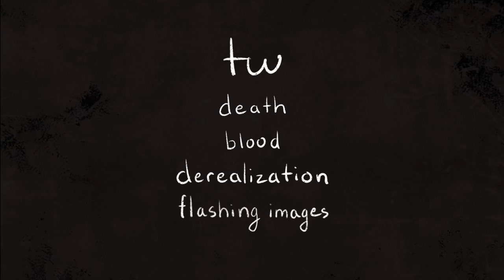Chapter One | Passerine Animatic